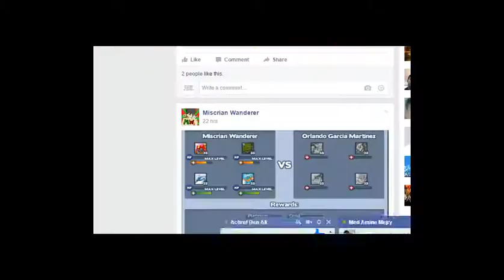Miscrits : Med (ToT) Vs Iven (LoC)